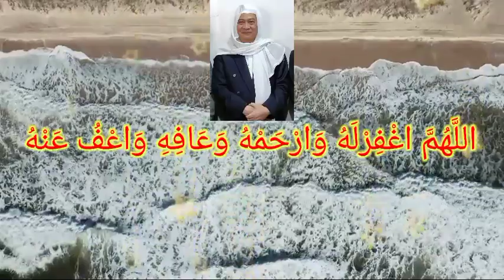ABUYA UCI CILONGOK - JELEMA TUKANG MAKSIAT JADI RESEP IBADAH !!!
PENGAJIAN ALMAGHFURLLAH ABUYA UCI CILONGOK